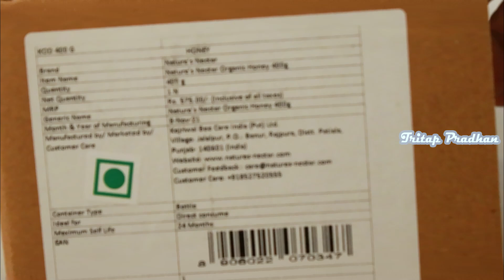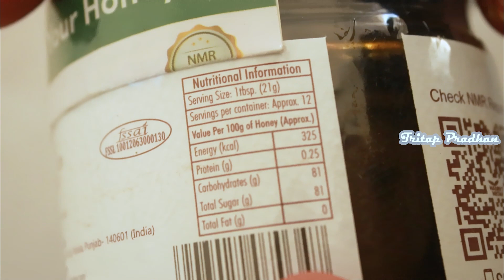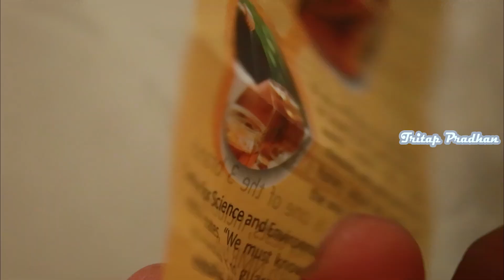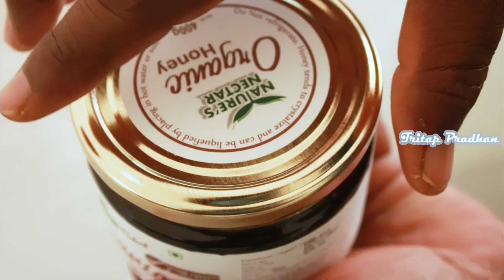Best Nature's Nectar Organic Pure Honey (400 g) | 100% Purity Guaranteed -NMR Tested Honey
Namaskar Dosto, Is video mai aaj  Nature's Nectar Organic Honey ka Unboxing & Reviews Video Kyahua hai.

Name of Brand : Nature's Nectar Organic Honey 400g  (400 g) NPOP Certified

Buy Nature's Nectar Raw Organic Honey  From : ₹460 - Online

Product Buy Links - 👇

1. Nature's Nectar Raw Organic Honey 400g | 100% Pure NMR Tested Honey | Raw and Unprocessed | NPOP Certified Organic

2. Nature's Nectar Raw Organic Honey | NMR Tested | Best Organic Honey |100% Pure Honey | (150gm) Bottle

3. Nature's Nectar Select Forest Honey | NMR Tested | 100% Pure Raw and Unprocessed Honey | (400gm) Bottle

4. Nature's Nectar Select Jamun Honey (400gm) | 100% Pure Raw and Unprocessed Honey | NMR Tested

5. Nature's Nectar Organic Honey with Vana Tulsi (325g)

* It's very good. The taste is really like authentic honey. Not sugary sweet, but with a zing to it. Very happy with my buy. *

Pure Raw and Unprocessed Organic Honey, collected from the Virgin Tropical forests of Sundarbans. It matches the international quality standards and is packed under stringent conditions to ensure natural aroma, flavor, and nutritional values. It is often considered as a healthier choice.

* 100% pure
Free from pesticides, chemicals, antibiotics & toxins

*Powerful antioxidants
Full of vitamins, minerals as in raw form

*Boost Immunity
Free from harmful fertilizers & adulteration, it comes with the power of double immunity

There are at least 31 vitamins & minerals in organic honey. These include vitamin C, phosphorus, magnesium, sodium, potassium and calcium

*Certified, trusted & traceable
Our organic honey comes from the Sundarban forest and is certified by NPOP, NOP-USDA,FSSC etc

*Conscious & ethical
Our organic honey is sourced from deep tropical forests, preserving nature and the natural way of beekeeping.

(Hume Vishwas hai ki aap ko hamara video bahut accha laga hai. Agar aap ka koi question hai to us ko niche comment box mai jarur puche, hamare video ko like Karen. Share Kare.  Jai Hind.)
Nature's Nectar Select Acacia Honey 400g
Nature's Nectar Select Forest Honey 400g
Nature's Nectar Raw Organic Honey 400g
Natures Nectar Organic Honey 400 Gm
Best quality organic Honey online
Nature's Nectar Organic Honey
Herbal, Ayurvedic & Organic
Buy Organic Honey Online
Best Natural Honey Online
FOREST ORGANIC HONEY
Shop Pure Organic Honey
Organic Certified Honey
Trusted Honey Testing
organic honey benefits
Honey Purity Testing
Buy 100% Pure Honey
Organic Honey 400 G
Organic Pure honey
Organic Wild Honey
Organic Products
Organic Bee Honey
Buy Pure Honey
Nature's Nectar
Organic Honey
Raw Honey
Honey Bee